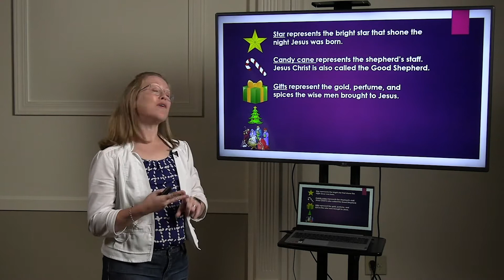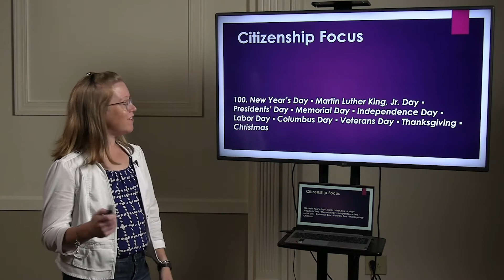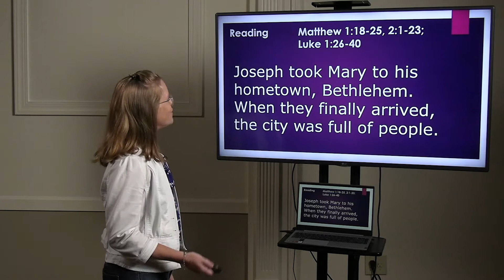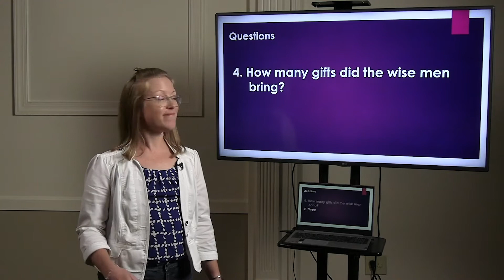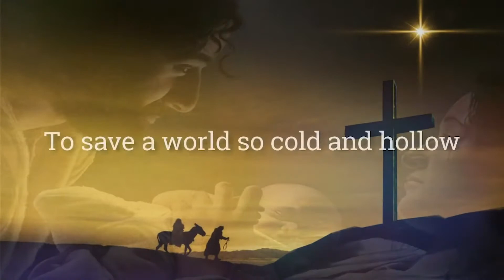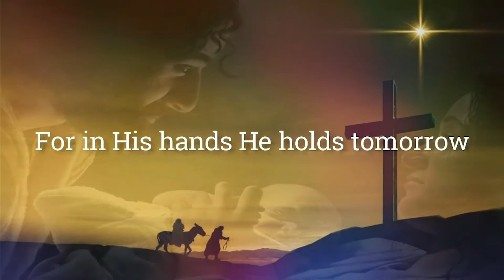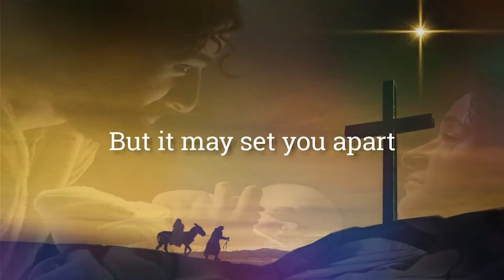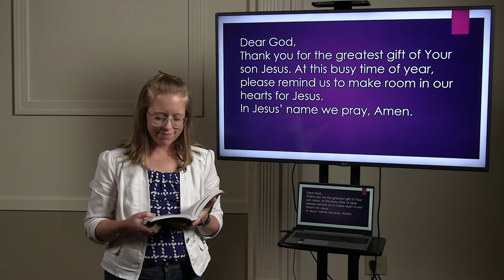ESL and Citizenship Large Group Lesson #12